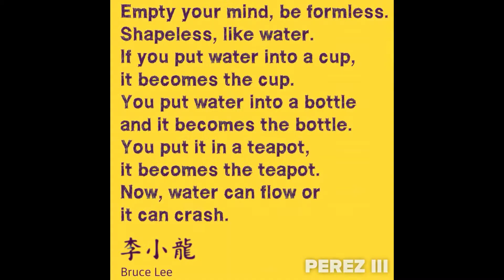TEAM ABG TRIBUTE TO BRUCE LEE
OUR TRIBUTE TO BRUCE
LEE... FIGHTING ANGEL
FIGHTING SPIRIT